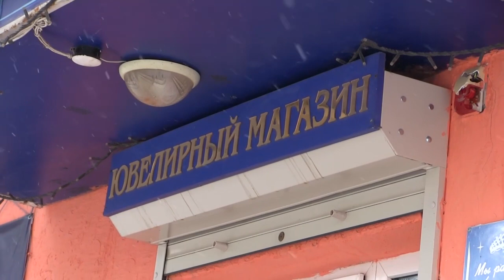Взломщики ювелирного магазина успели доехать из Маркса в Саратов